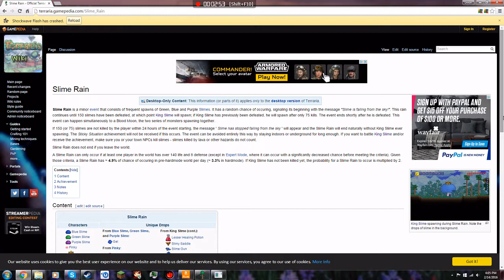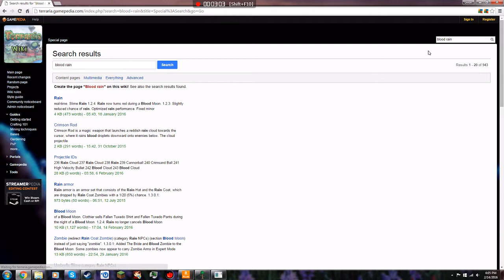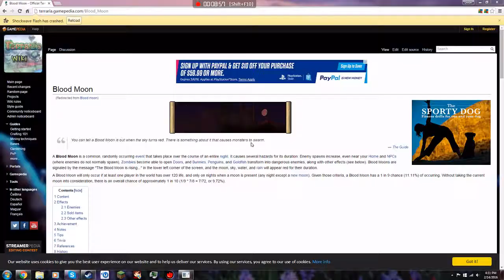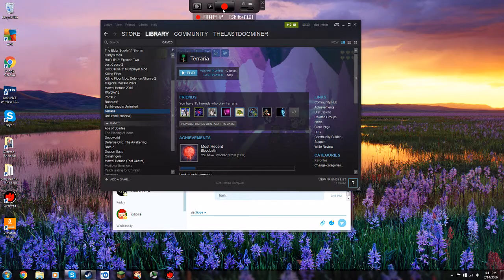Terraria Episode 6 9 Minute Laggy Blood Moon Footage!